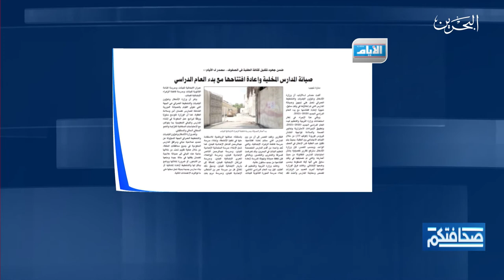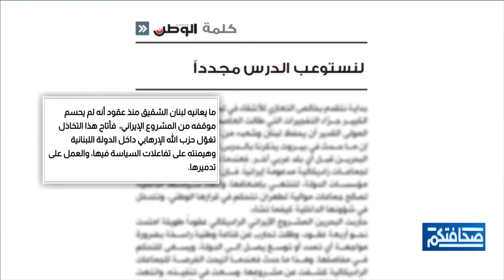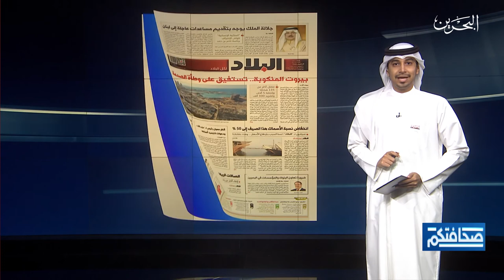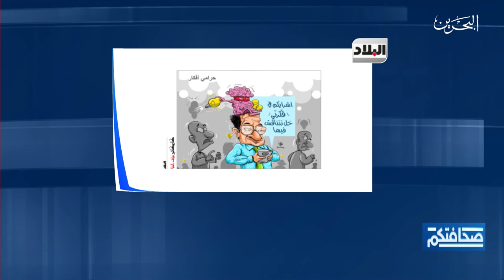صحافتكم | 6-8-2020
مطالعات الصحف البحرينية في برنامج صحافتكم ليوم الخميس الموافق 6-8-2020